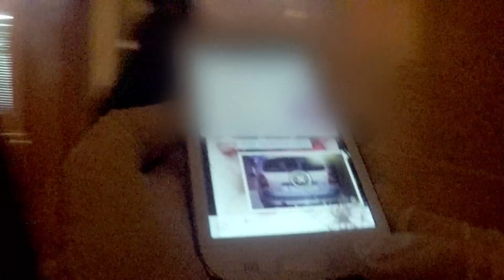Una detenida, a la Guardia Civil: "Si tienes problemas me llevas al cuartel" - Comandancias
Los agentes de la Guardia Civil se centran en desarticular una red de asaltos en empresas, en domicilio y tráfico de drogas